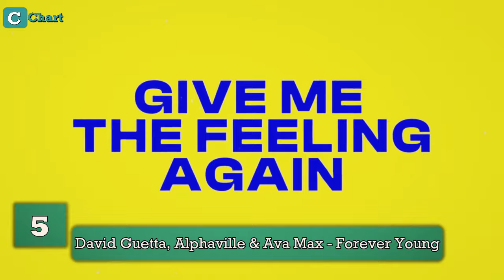The Hottest New Songs This Week,October 2024!